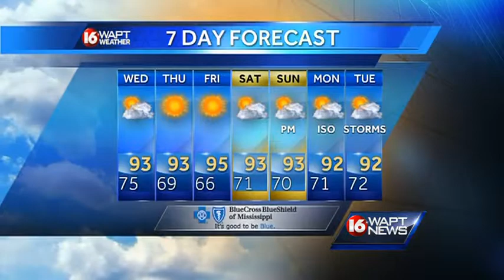Wake Up Webcast 081115